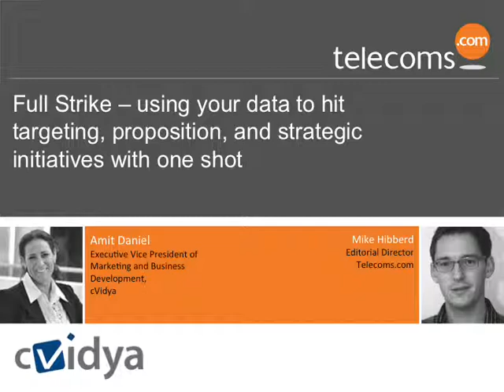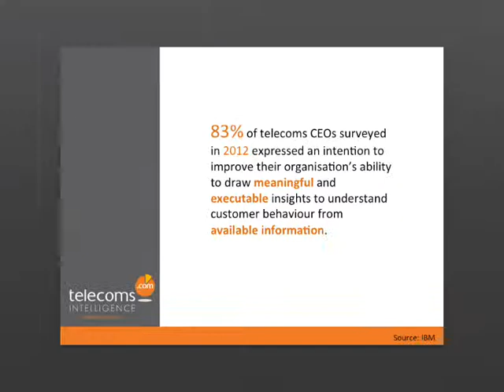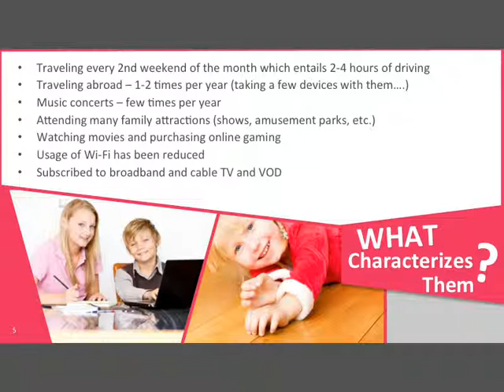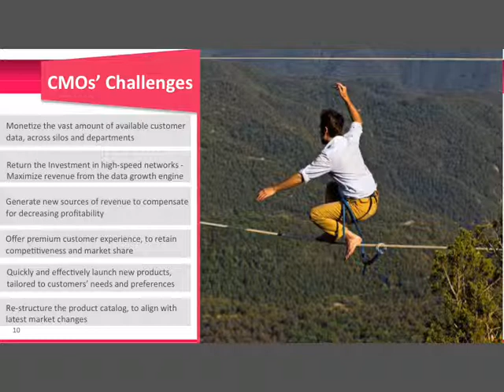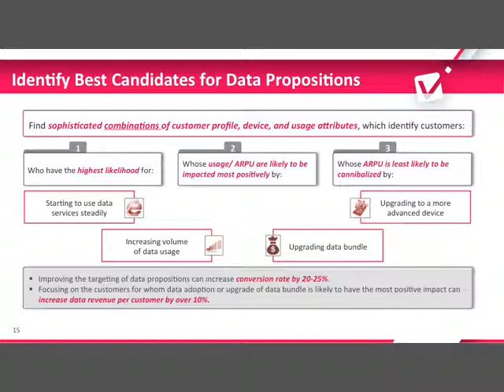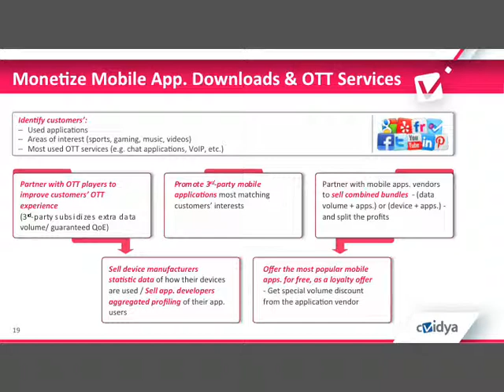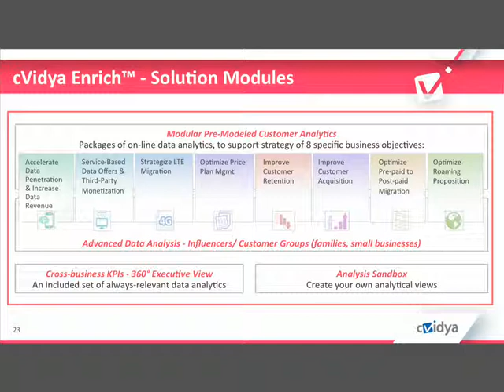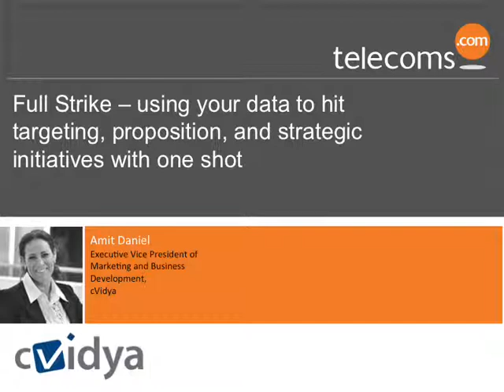Cvidya Webinar Nov 2013